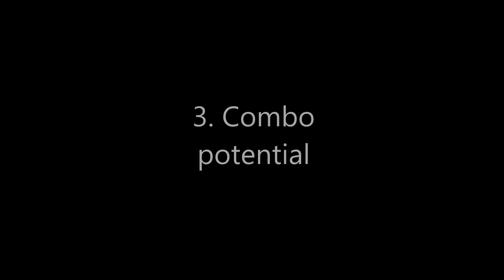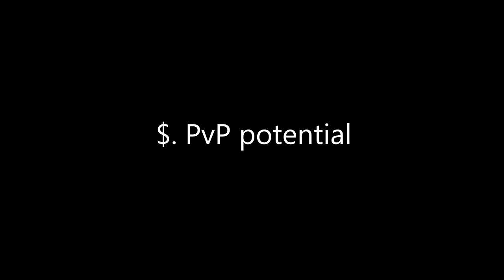5 Reasons Why Saddi Is Better Then Shisui | Blox Fruits